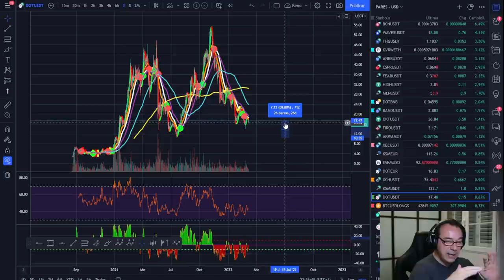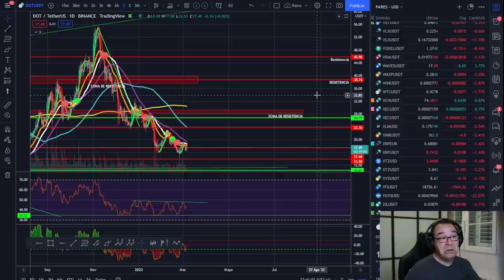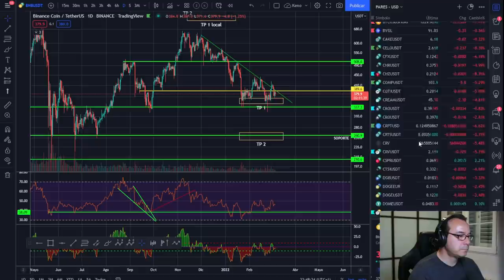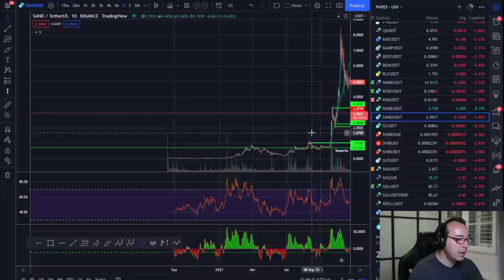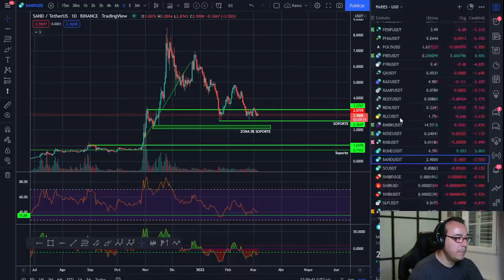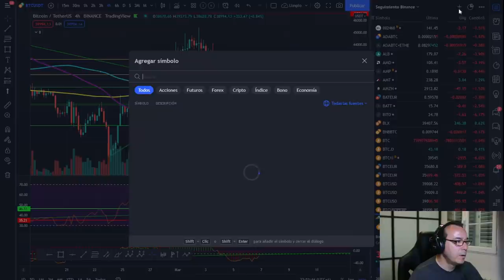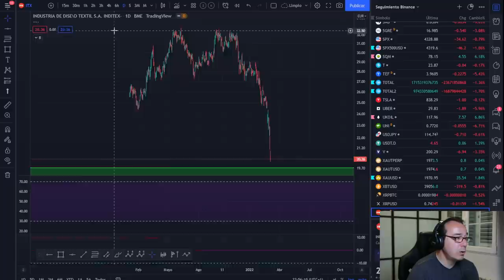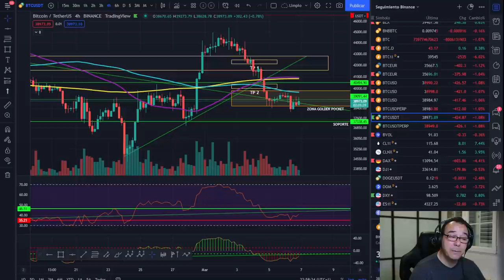🚀 BITCOIN ¡EL VOLUMEN ES EL REY! ¡CÓMETE EL MUNDO C*J*NES!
EL MEJOR INDICADOR ES EL VOLUMEN QUE COMO NORMA NOS DIRÁ SI UN MOVIMIENTO ES CORRECTO O NO.

LECTURAS RECOMENDADAS:
EL MEJOR SOBRE BITCOIN Y BLOCKCHAIN FÁCIL DE ENTENDER: